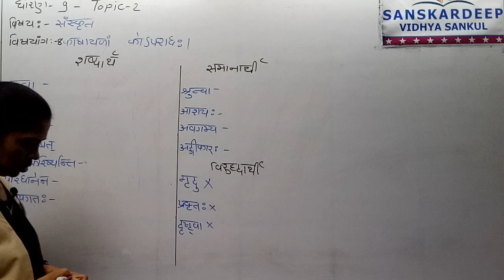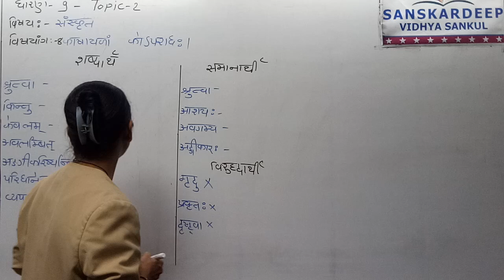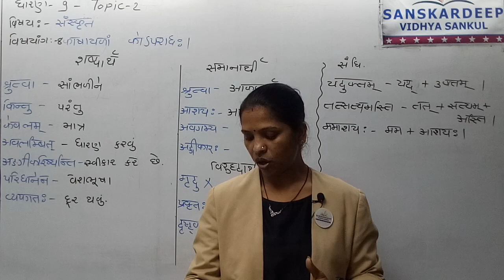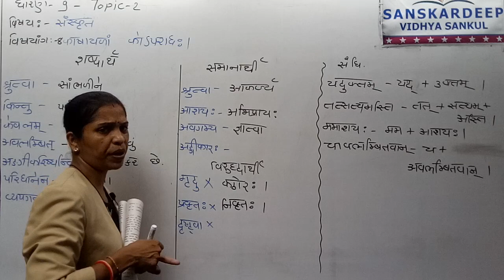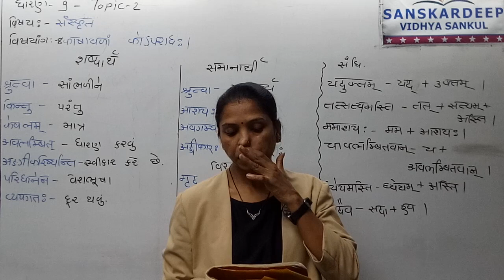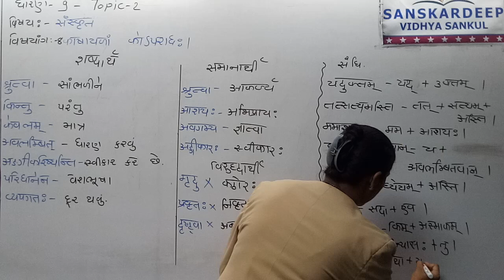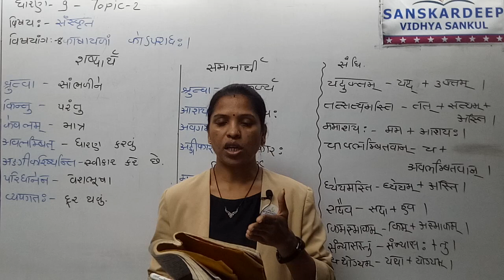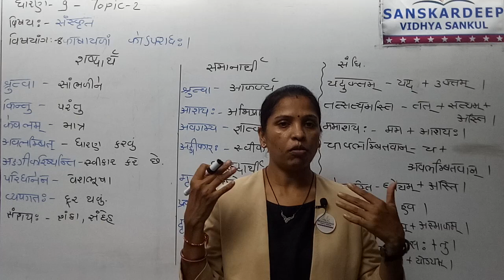std 9 Sanskrit ch 8 topic 2 = 22 /07